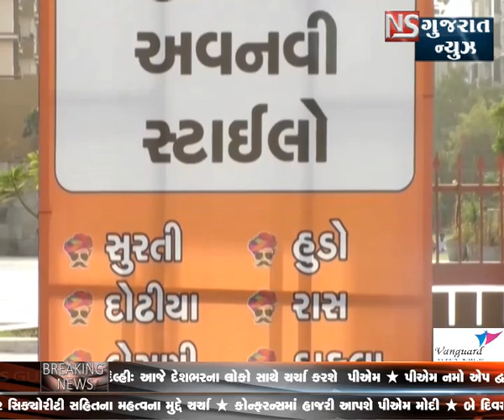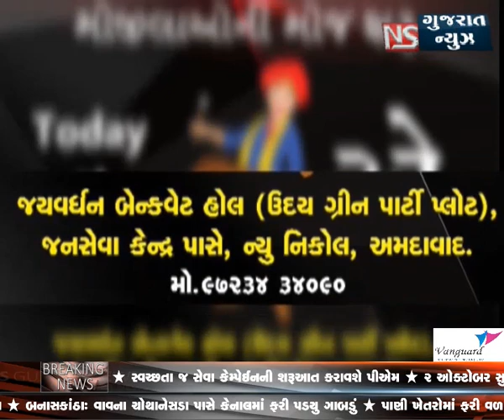KHABAR GUJARAT || ખબર ગુજરાત || NS GUJARAT NEWS